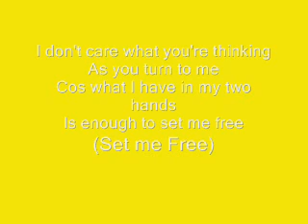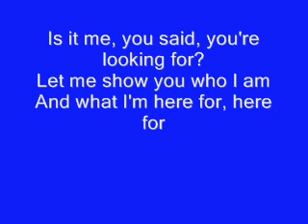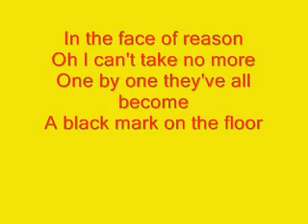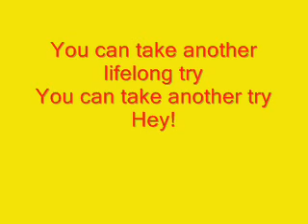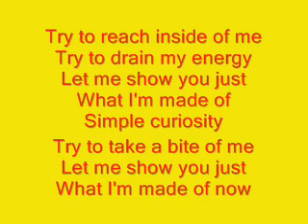Sonic Heroes Music Final Boss: What I Am Made Of Lyric